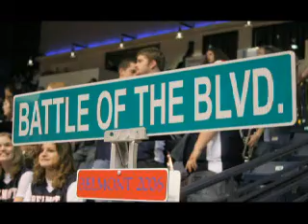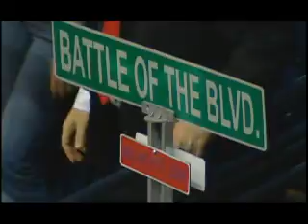Belmont Basketball Promotional Video